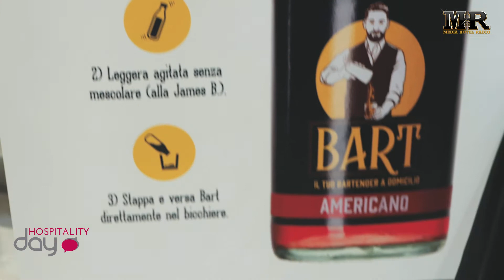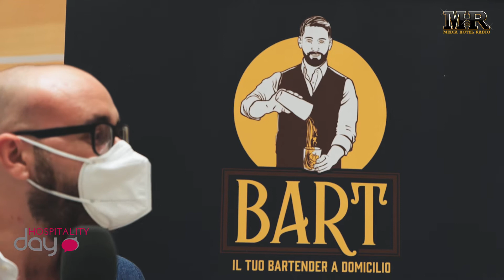#9 HOSPITALITY DAY 2020 - NICOLO' PALADINI - BART